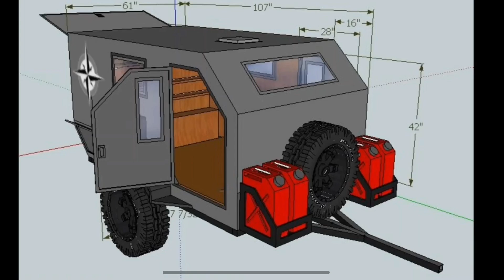Mini RV Trailer DIY part 1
Necesitas LEDs para tu vehiculo, esto e para ti…
Auxito una empresa de HID LED que cuenta con un excelente suministro de iluminación para tu vehículo.